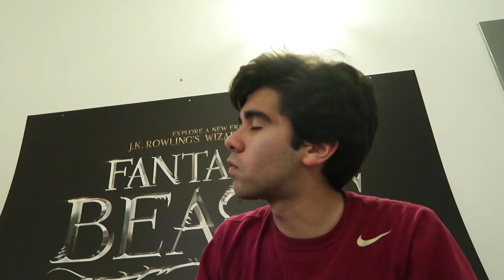WE MET AN ACTOR FROM NICE FISH!!!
A relatively chill day in which I go to class... AND MEET ONE OF THE MAIN ACTORS FROM NICE FISH! Then I chill and play video games and eat rice and eggs.

Follow my adventures as I study abroad through Florida State's (FSU) study abroad program in London.

Thanks!

Follow me on:
BEME
Username: MajorCris